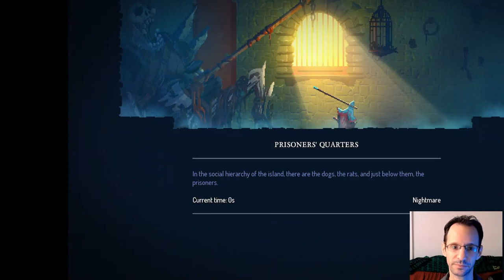Complete Walkthrough - Dead Cells - 4 Boss Cells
This is a challenging game but well done and really fun. Took me 360 hours of play to get most of the weapons, items and to upgrade everything. I can do Boss Cells 0 to 4 without using any Saved Games but not at 5 Boss Cells, it's really too hard for me because of the Malaise. I could probably do it but it would take me a very lucky run and many many tries.